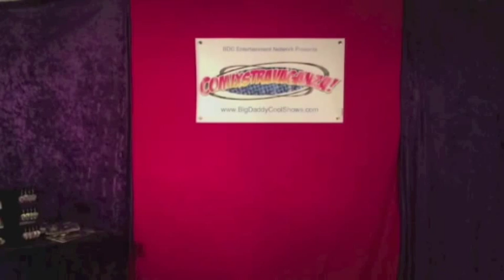Johnny Foodstamp - Guest Appearance on Comixstravaganza LIVE! - Rockin' the Uke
Hello kids!  The good people at Comixstravaganza LIVE! were kind enough to have me on their show last night.  Here is my segment.

I am playing my lovely Ludwig Banjo Uke and the song is Roy Smeck's "Rockin' the Uke".